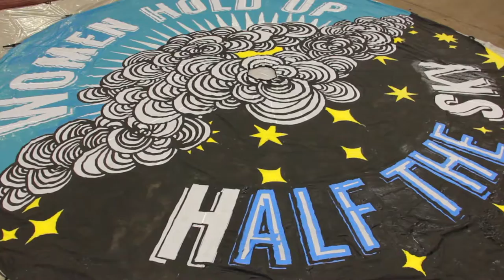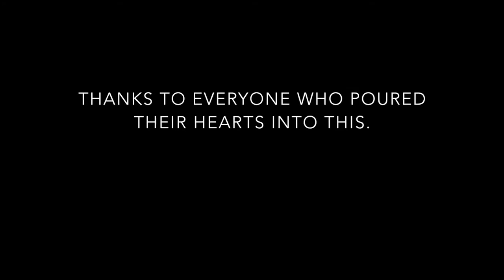Women's March 2017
Twelve passionate female artists and an endless stream of volunteers spent the week preceding the Woman's March in Washington DC painting twelve twenty-five foot nylon parachutes. Designs were inspired by feminism, strength and equality. We will walk today in representation of all the women in America who are putting a foot down. It is time for a change, for all to be viewed equally.

This is the short version of the video. I will be releasing a longer, more in-depth version with interviews with some of the artists.

Please share this with your friends and family, female, male, or anything in between, we all are human, we all are equal. Let's join forces, let those who think they're alone know that they're not. Let's help each other, give each other the benefit of the doubt, smile, make eye contact, say good morning to strangers. Look up from your cell phone and notice how beautiful the sky is. Use your creativity to create hope and change and love. Why not make the best of the time we've got here and not ruin it for the generations to come?

@stacebird on instagram

Thanks to DC artist and friend, Lisa Marie Thalhammer who was invited to design and paint one of the twelve DC parachutes to be deployed on Washington's Women's March. If it weren't for Lisa, I wouldn't have had this opportunity to step into this awe inspiring world to help in the effort to make not just history but legacy. It has been an honor.